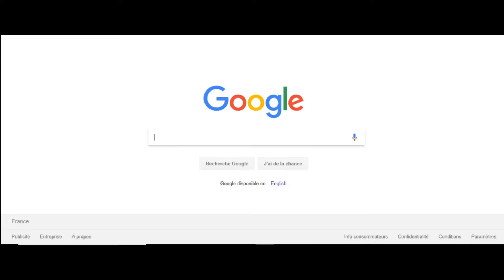Candy poison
Hey, ça fait longtemps.
Je reviens aujourd'hui avec un contenu un peu différent. En effet, je vous livre aujourd'hui une petite passion que j'ai, la musique. Cela est assez difficile pour moi de vous partager ça, mais je l'ai fait.
Cette chanson est ce qu'on pourrait appelé une "composition" car c'est moi qui en est écrit les paroles et qui est également crée la chaine d'accord derrière.
J'espère que cela vous plaira malgré mon anglais pas ouf, et ma voix pas top du tout.
Si vous avez des conseils, n'hésitez pas à me le dire en commentaire ;)

Paroles de la chanson:
When I saw you, for the first time,
I knew, it's you.
You make me crazy, you make me sick...
I want suggar.
You're my candy passion,
You're my candy poison.
And I confess to believed in you,
Believed in your love.
You make me sick...
I want suggar.
And I can't loving you,
But I can't stop think of you...
I need you in my head...
Please get out of my head.
I want suggar.
(Pont)
When I saw you, for the last time,
I knew, it's true.
You never loved me, you'll never kiss me...
I want...
Suggar.

Bisous les loulous :)